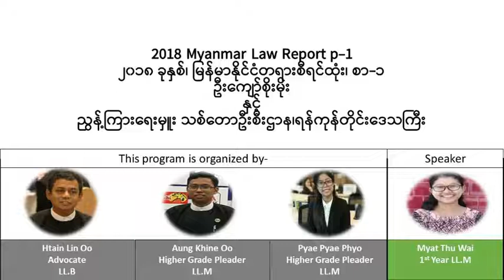2018 Myanmar Law Report p-1 ၂၀၁၈ ခုနှစ်၊ မြန်မာနိုင်ငံတရားစီရင်ထုံး၊ စာ-၁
2018 Myanmar Law Report p-1၂၀၁၈ ခုနှစ်၊ မြန်မာနိုင်ငံတရားစီရင်ထုံး၊ စာ-၁ဦးကျော်စိုးမိုး နှင့် ညွန့်ကြားရေးမှူး သစ်တောဦးစီးဌာန၊ရန်ကုန်တိုင်းဒေသကြီး